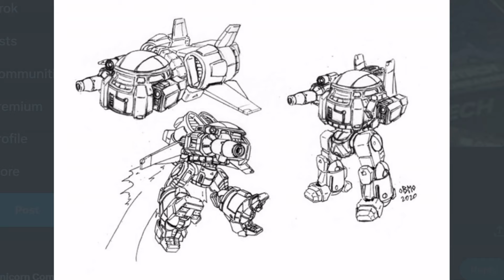UrbanMech LAM Salvage Box Sighted!!!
An UrbanMech LAM Salvage Box has been sighted in Catalyst Game Labs' preparation for KerenskyCon and Adepticon!!